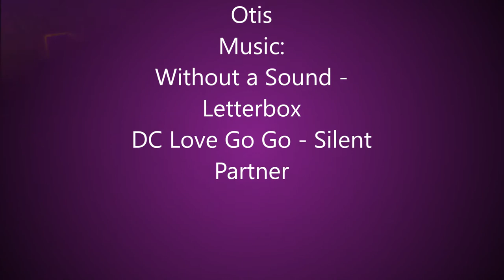Top Bar vs Lang!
Just what are the differences between a top bar beehive and a regular good old Langstroth hive?  Today, I will show you.